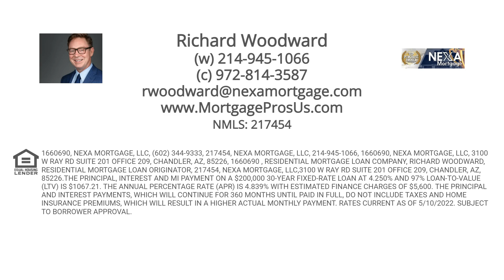Cheap Discount Mortgages | Brokers are Better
Your local expert Mortgage broker.
Richard Woodward
Branch Manager, NMLS 217454
Your Local, 5 Star Rated Mortgage Lender

Licensed by the Texas Department of Savings and Mortgage Lending (SML) Mortgage Banker Registration. Nexa Mortgage is an Equal Housing Lender. This is not an offer of credit or commitment to lend. Loans are subject to buyer and property qualifications. Rates and fees are subject to change without notice.